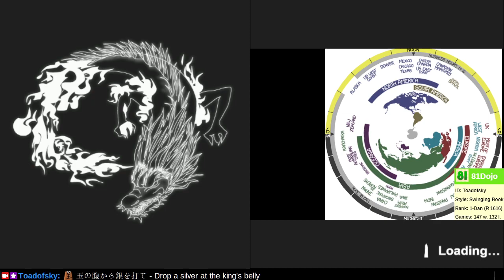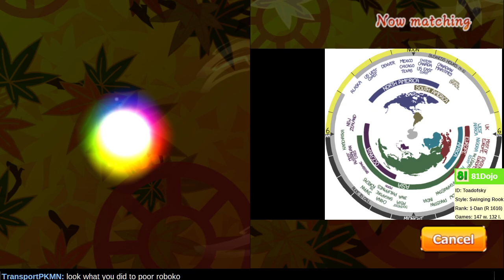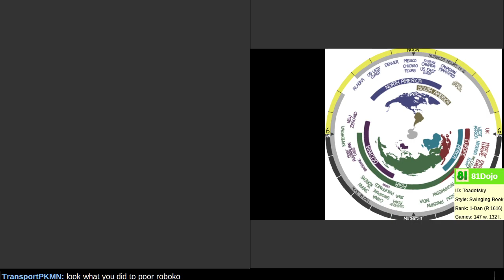[325] Path to 1-Dan on Shogi Wars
Loose pieces drop off.